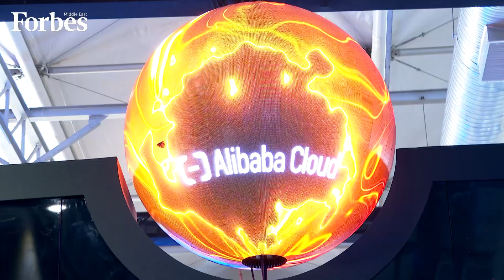LEAP 2023: Fadi Pharaon, President of Ericsson MEA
Ericsson’s President, Fadi Pharaon, highlights the importance of 5G and connectivity which contributes in Saudi’s GDP growth.